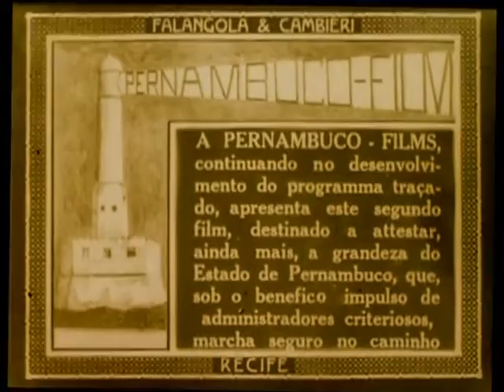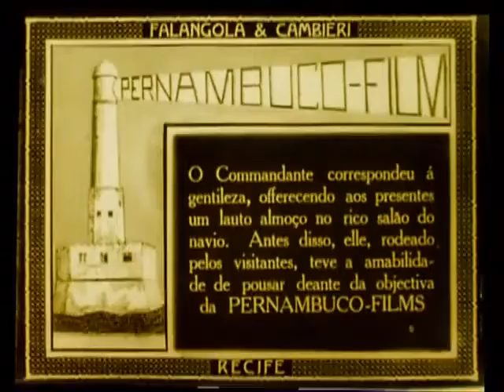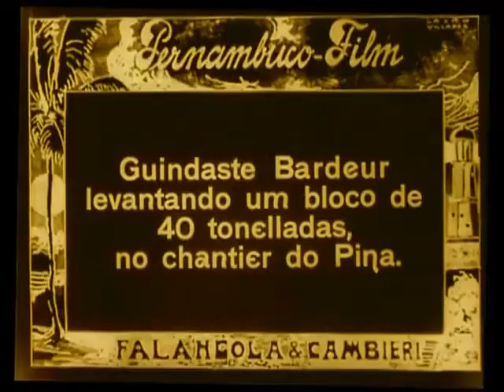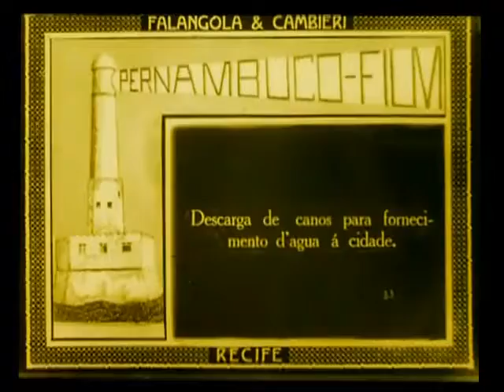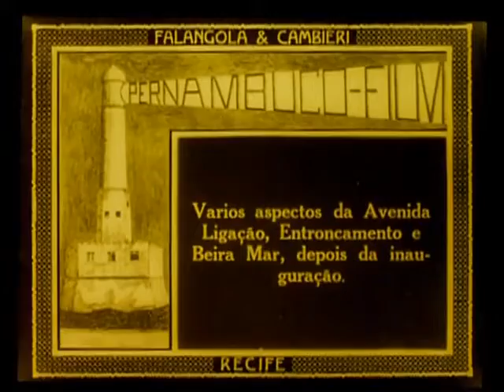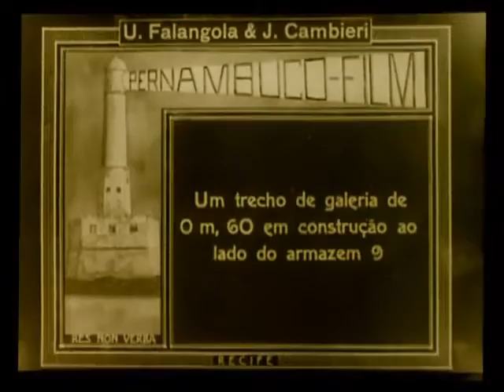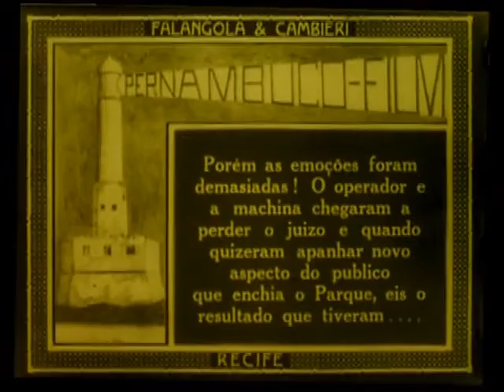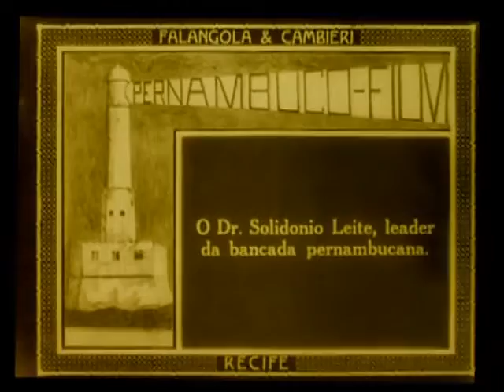Veneza Americana (1925)